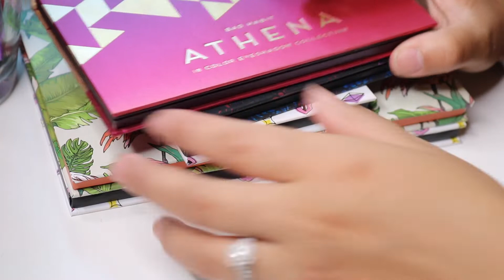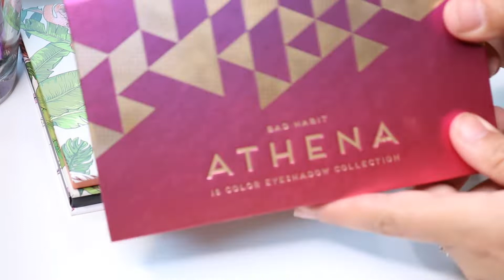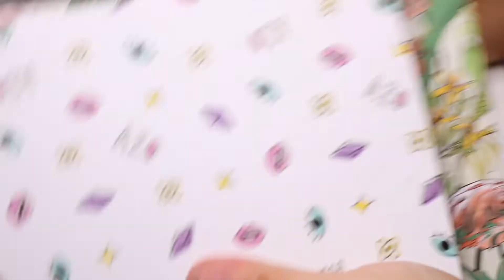DEPOTTING MY BAD HABIT PALETTES! | RAREBEAUTYENVY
Today I am so happy to bring you this video. I will show you how I deported my bad habit and face candy palettes. As you know shop hush is a thing of the past and I can no longer use these palettes on my channel, so I just decided might as well depot them.

Hope you enjoyed this video as much as I enjoyed filming it. Please make sure to check out Rachaels channel and video!

STAY BESSED!

* I WILL BECOMING MORE ACTIVE ON THERE AND THERE WILL BE THINGS YOU WILL SEE THERE THAT YOU WONT SEE ON YOUTUBE OR INSTAGRAM!

*ALL MONEY DONATED GOES RIGHT BACK INTO MY CHANNEL!
PALETTES DEPOTTED:

* SHOPPING ONLINE? DON'T FORGET TO USE RAKUTEN! (USED TO BE CALLED EBATES!)

* If you sign up with my code I also do get $10 added to my account which will go back to my channel.